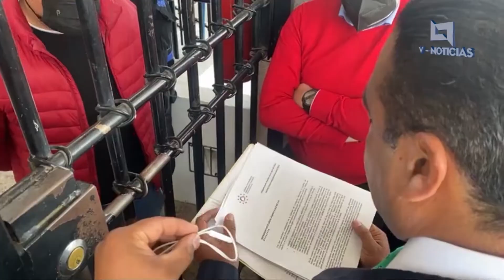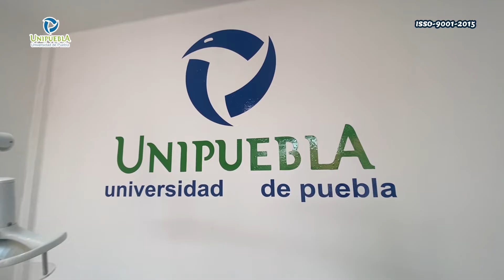Se exige seguridad en el tramo de la Autopista Tlaxco Tejocotal